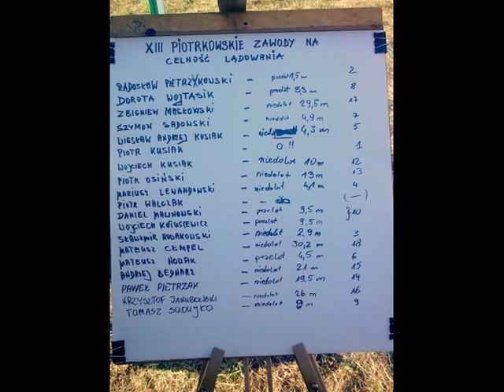celnosc dyplomy sound